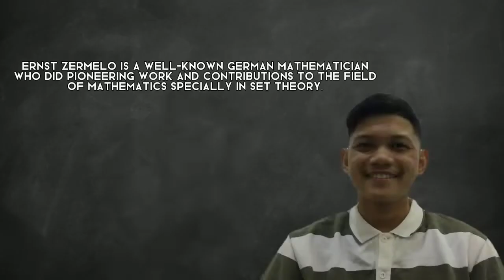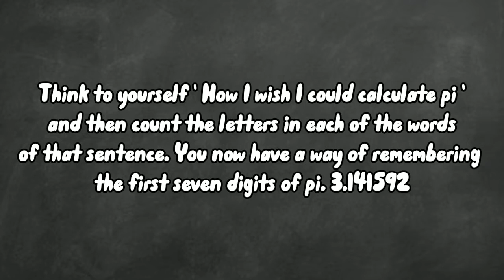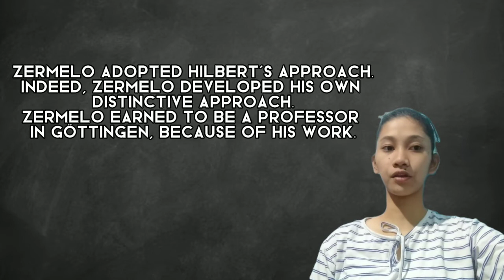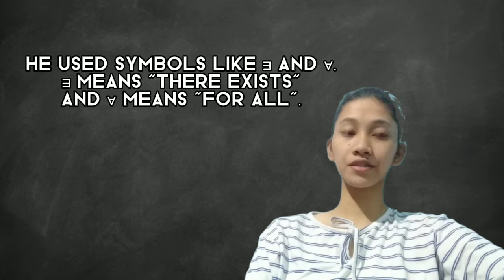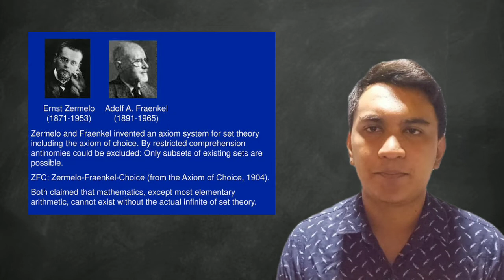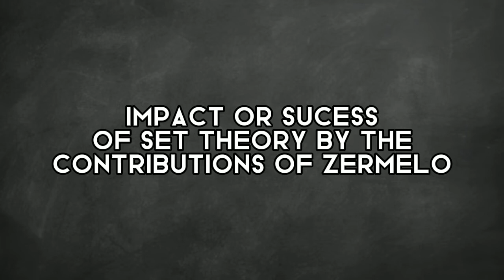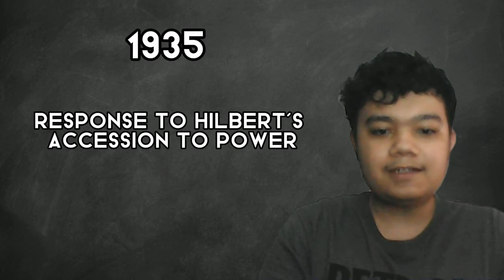[MAT202][BA-2B][Group of πrates]Ernst Zermelo's Short Biography and Contributions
Ernst Zermelo's Short Biography and Contributions

MAT 202
BSM BA 2B

Group of πrates

MEMBERS:
- Paolo M. Juan
- Nico Angelo Abiog
- Ueghean Gerald S. Elona
- Cristal Mae Carangan

This video shows and inform others of Zermelo’s work in Mathematics and Set Theory. This video also shows Zermelo's life, studies, and contributions. We create this video because he was one of the great mathematicians who contributed much to mathematics and set theory. It is shown here in this video how he has proven and constructed these theories.